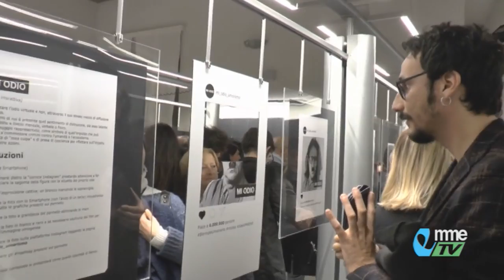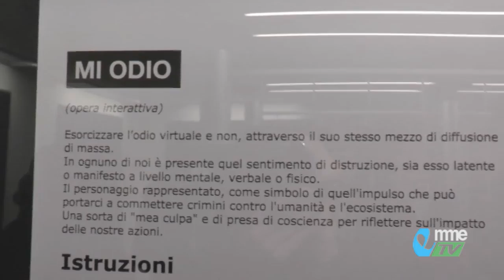NEWS. Biumor: Malpiedi vince il Premio "Città di Tolentino"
"Il digitale ha reso dilagante il fenomeno dell'odio", su questo tema è incentrata la 30ª edizione della biennale internazionale sull'umorismo nell'arte Biumor. Il Premio internazionale "Città di Tolentino" è andato al recanatese Abele Malpiedi con l'opera "Mi odio". Vediamo...